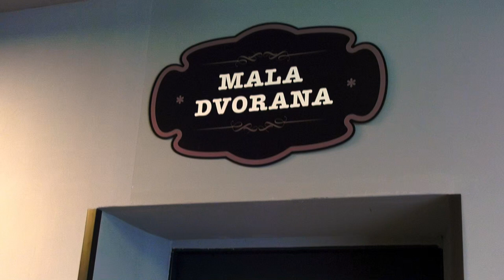Silvestar Kolbas izložba "Fotokemika" u Galeriji Prica Samobor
Izložba Silvestra Kolbasa svojevrsni je hommage tvornici fotografskih materijala Fotokemika, nekoć najznačajnijoj fotokemijskoj industriji na prostoru jugoistočne Europe, koja je obilježila fotografsku scenu druge polovine 20. stoljeća na prostorima Hrvatske i bivše Jugoslavije.
Na originalnim Fotokemikinim filmovima različite starosti, formata, osjetljivosti i namjena Kolbas bilježi zapuštene i urušene ostatke tvorničkih pogona u Samoboru te zatečene ostatke tvorničkog inventara. Za potrebe snimanja prostorije tvornice pretvara u provizorni foto studio, a negative povećava na Fotokemikinom fotopapiru nabavljenom s različitih strana, dijelom i pronađenom u jednoj od oronulih tvorničkih prostorija.